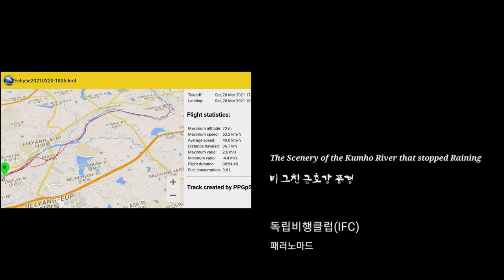The Scenery of the Kumho River that stopped Raining 비 그친 금호강 풍경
The Scenery of the Kumho River that stopped Raining

Gear :
Eclipse Moster

비 그친 금호강 풍경